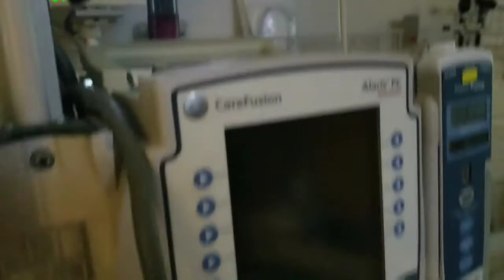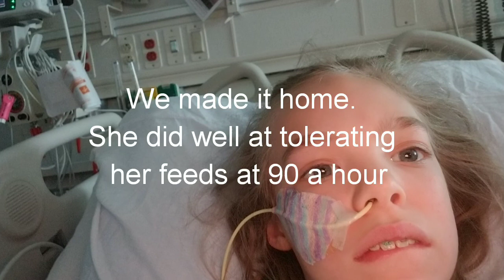Life with EDS: hospital day 4/5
Day 4 in hospital and then we got to drive 5 hours back home on day 5